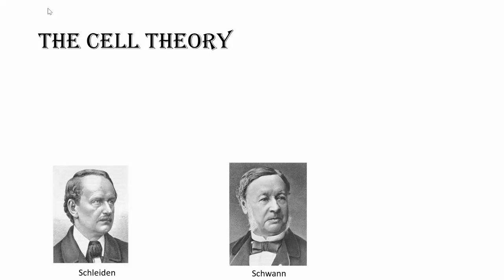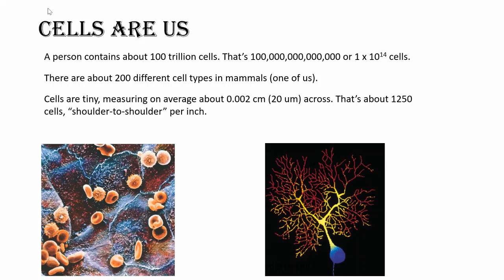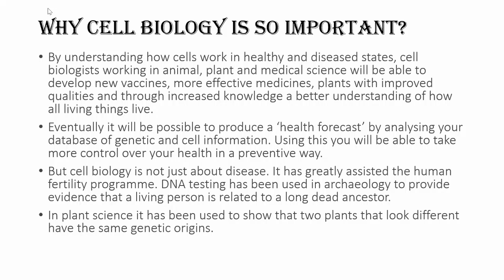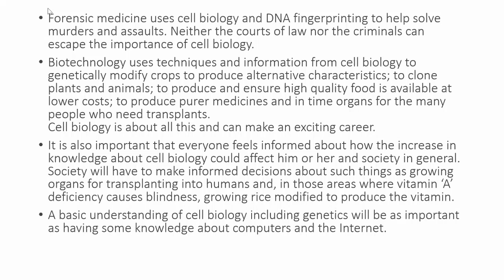Biology- WHY STUDY CELL BIOLOGY? I IXPOE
By several measures uni-cellular life is still the most successful form of life on earth! Just because microbes and cyano algae have been around for a billion years, it does not mean that todays forms are not vast improvements on their ancestors!

We shall upload more useful and helpful videos shortly.
Do let us know if you want us to make any videos on particular topic(s), such that we can publish those videos at the earliest.

For more such helpful tips, tricks and methods keep following us. We shall try to post answers to your queries within 48 hrs. for more info.